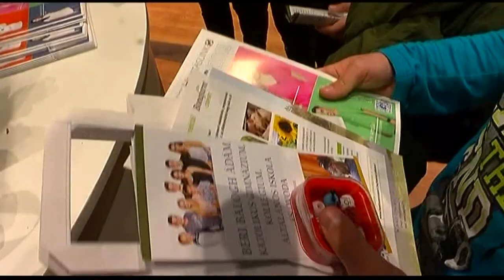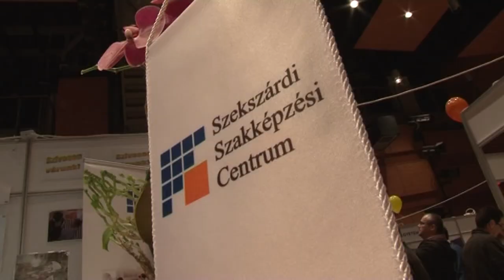21. alkalommal rendezik meg Szekszárdon a Jövőd Záloga elnevezésű nagyszabású pályaválasztási börzét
21. alkalommal rendezik meg Szekszárdon a Jövőd Záloga elnevezésű nagyszabású pályaválasztási börzét november 12-től. A programokért felelős Tolna Megyei Kormányhivatal munkatársai az általános- és középiskolásokra is gondoltak: rengeteg program várja majd a diákokat a Babits Mihály Kulturális Központban és külső helyszíneken is.